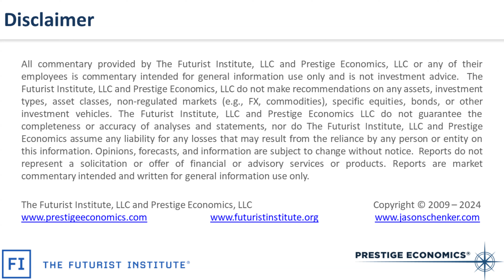Economic News Video - U.S. PPI Producer Inflation and Retail Sales for Feb 2024. Mar 14 2024 Release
🚀 Economy Update - Feb 2024 Retail Sales & Producer Inflation 📊

February 2024 has brought us some solid data points in the economic landscape! The U.S. retail sales report showed a healthy uptick, with a +0.6% rise in Retail Sales and a +0.3% increase in Retail Sales ex-Autos. These figures highlight a vibrant retail sector and a positive trajectory for the US economy. 🛍️💡

While growth data are sold -

Inflation worries persist.

The latest Producer Price Index (PPI) report of wholesale inflation calls for a thoughtful pause. It indicates an uptick in inflationary pressures, with Total PPI and Core PPI (excluding food, energy, and trade) rising month-on-month by +0.6% and +0.4%, respectively. This marks the most significant monthly increase in Total PPI since August 2023. 📈

On a year-on-year basis, we're seeing acceleration in Total PPI, Core PPI, and Final Goods PPI inflation rates. Total PPI climbed to +1.6%, and Core PPI rose to +2.8%, reflecting increases from January's revised figures. This shift points towards ongoing inflationary pressures within the economy. 🔄

Year-on-year producer rates remain relatively low.

Implications for Interest Rates 💲
Inflation remains elevated while jobs and growth are on solid footing. Most importantly for the Fed, Total CPI and Core CPI are well above the Fed's2% target.

Prestige Economics does not expect year-on-year Total CPI or Core CPI to return to the 2% target until mid-2024 or later. This is why we do not expect a Fed rate cut until Q3 2024, although progress on inflation could lead to a sooner adjustment in June 2024.

This nuanced picture underscores the Federal Reserve's need for caution before adjusting interest rates, considering solid growth, retail sales, and jobs data against a backdrop of persistent inflationary pressures.

What are your thoughts on these economic indicators and their implications for our strategies and the broader economy?

Jason Schenker is a Futurist, Economist, Speaker, and Author who prepares leaders for the future with speeches, books, courses, and research. Jason has given over 1,000 keynotes and over 1,000 television interviews. He is the author of 36 books on emerging technologies, finance, and the economy. He is also Chairman of The Futurist Institute, an occasional columnist for Bloomberg Opinion, and an instructor of 20 courses for LinkedIn Learning on business, leadership, economics, risk management, and finance. Almost 1 million people have taken Jason's LinkedIn Learning courses. As President of Prestige Economics, Bloomberg News has ranked Jason Schenker the #1 forecaster in the world in 26 different categories since 2011, including for his forecasts of oil prices, natural gas prices, industrial metals prices the euro, the British pound, and U.S. jobs. He is a LinkedIn "Top Voice" since 2024. He was a LinkedIn "Top Economics Voice" and a LinkedIn "Top Public Speaking Voice" in 2023 and 2024.

Jason Schenker regularly appears on Bloomberg Television, BNN, and CNN. He is a Board Leadership Fellow of the National Association of Corporate Directors (NACD). Jason is also a member of the Bretton Woods Committee. He is an Adjunct Fellow of the Center for Strategic and International Studies as well as a Non-Resident Fellow of the Joint Special Operations University.

Bloomberg News has ranked Jason Schenker the #1 forecaster in the world in 26 categories since 2011. Clients include public and private companies, institutional investors, central banks, and governments. Forecasts and research topics: * Interest rates and currency rates * Oil, natural gas, and energy markets * Industrial and precious metals markets * Other economy and finance topics *